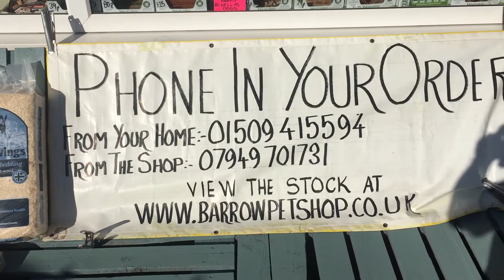Hay, straw, shavings